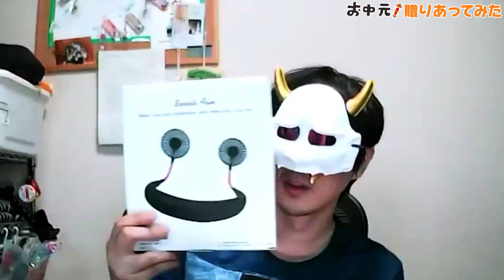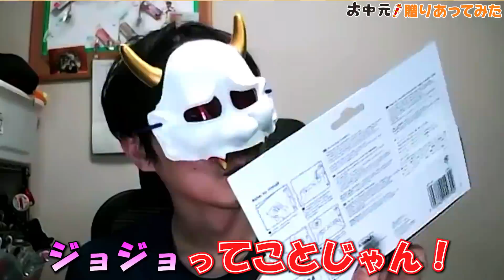世にもホラーなお中元【MSSP/M.S.S Project】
MSSPのリモート企画！
今回は大トリあろまがもらったお中元をご紹介！

夏ツアー M.S.S.Pic 2021 チケット好評発売中!!

原宿の新名所【Creators’ Merch “Oshito”（オシト）】
M.S.S Projectグッズ好評販売中!!

NEW ALBUM「M.S.S.Period」発売中!!